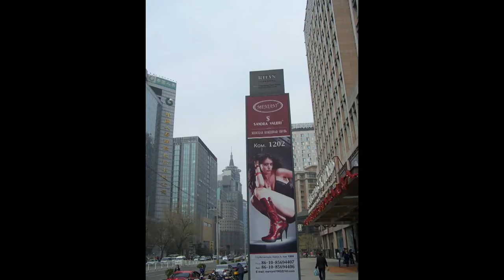An Unusual Adventure in China Produced by DingDingTV